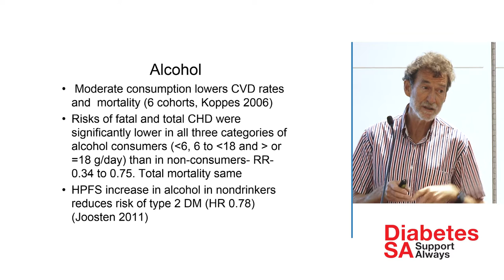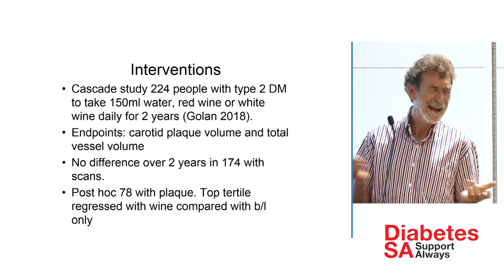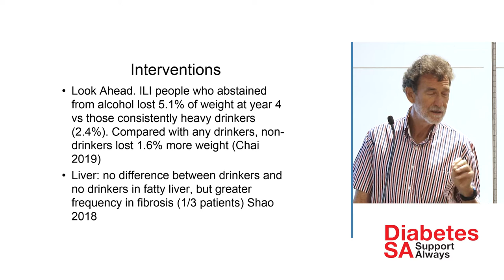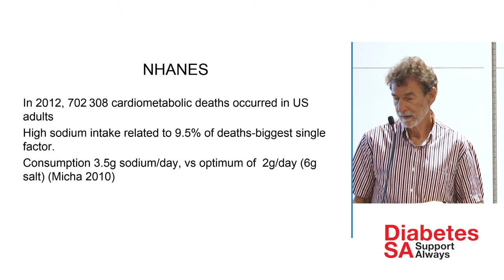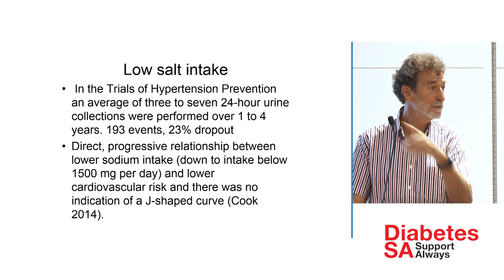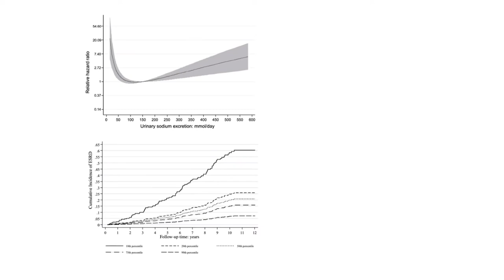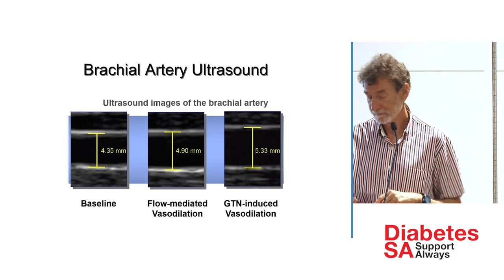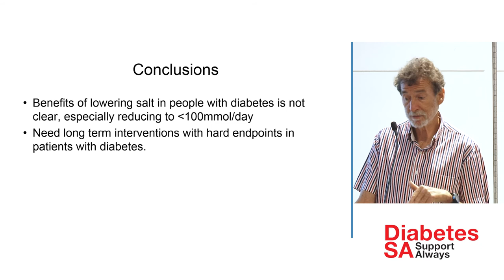The Prescription for Wellbeing | Prof Peter Clifton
Professor of Nutrition Peter Clifton shares his expertise on how salt and alcohol affects the body and how it relates to type 2 diabetes prevention and management.